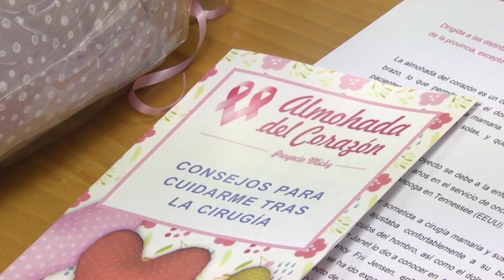La Asociación Dones de Biar teje 1800 almohadas del corazón | Cecova TV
El Colegio de Enfemería de Alicante sigue trabajando para extender el proyecto de las Almohadas del Corazón. El reto es entregar estas almohadas entre todas las pacientes de cáncer de mama. Las voluntarias de la Asociación Dones de Biar han tejido 1800 almohadas en lo que va de año para distribuirlas entre los diferentes centros hospitalarios de la provincia. El Colegio también ha editado un folleto con consejos para las mujeres que es entregado junto a las almohadas.